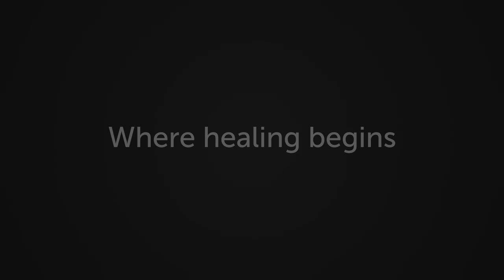What Battle Are You Facing in Your Own Healing?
Today Samuel discusses personal battles we all face in recovery.

 - Amanda, Florida